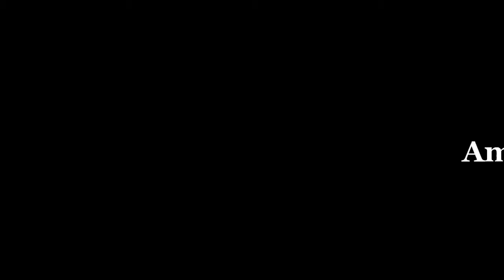অসাধারন স্বাদের দেশি হাঁসের ভূনা রেসিপি ॥ Duck Curry Recipe-2020 ॥ Hasher Mangsho Vuna-2020 ॥🦆🦆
Hasher Mangsho Vuna-2020 ॥ অসাধারন স্বাদের দেশি হাঁসের ভূনা রেসিপি ॥ Duck Curry Recipe-2020 ॥🦆🦆